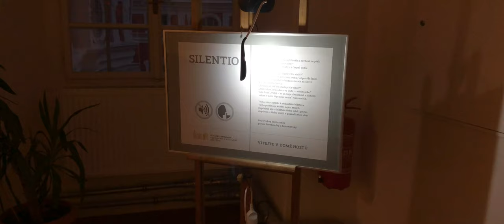The Security of Central Europe Conference (2019)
My life was spiritually unfulfilling, so I decided to give up on it altogether and spend the rest of my life as a monk in the Broumov Monastery… To drink whiskey, have interesting spiritual conversations with my fellow monks and nuns, listen to the lectures on security policy organized by the Civic Institute and make a pilgrimage (by car) to the historical Polish town of Wambierzyce.

One day, my now fulfilled life was suddenly interrupted by a truly shocking realization. Some of the monks apparently prefer Božkov Peprmint over whiskey… I don’t understand why. In the end, I decided to run away and spend a few more years out in the world, to find out, what drives these mysterious tastes…

Shot on locations around the Broumov Monastery and the town of Wambierzyce, between October 3-6, 2019, using iPhone X with no extra lens attached and the FiLMiC Pro app + DJI Osmo Mobile 2.